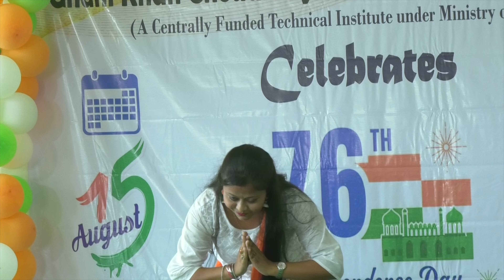Bharat Amar Bharat Barsha || Shreya Das || Independence Day Dance | Patriotic Song |15 August-2022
Song : Bharat Amar Bharat Barsha
   Performed & Choreographed By : Payel Mondal
   Video : Himanshu Mondal